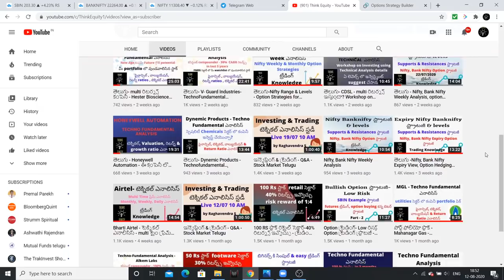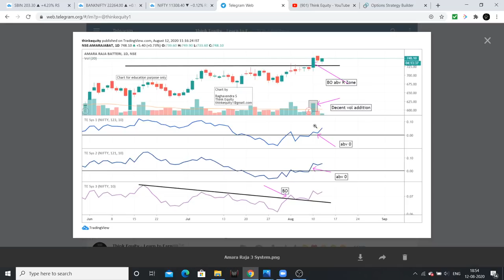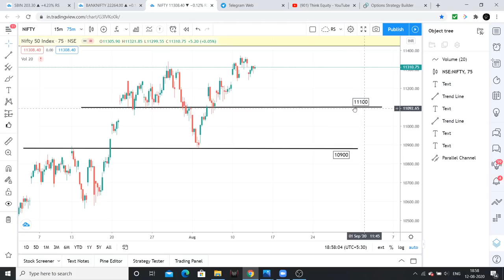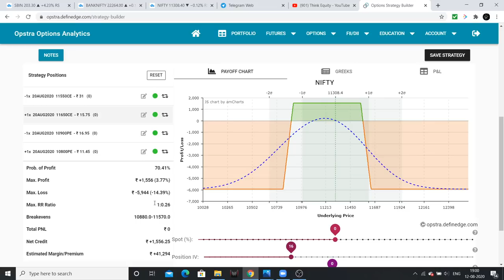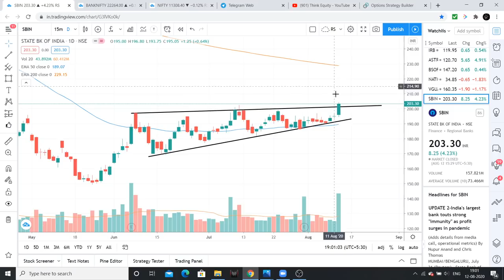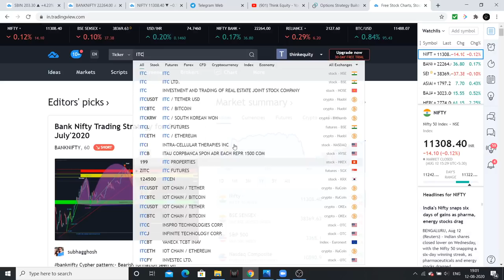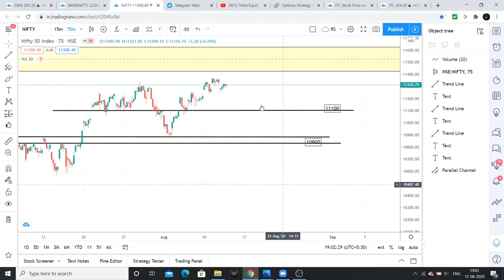Telugu - Nifty, Bank Nifty లెవెల్స్ - Option ట్రేడింగ్ Strategy- స్టాక్ మార్కెట్ Trading Knowledge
Nifty & Bank Nifty supports & resistances with option strategies and expiry view has been clearly discussed in the above video.

1. Bulls, Bears & Other Beasts, by Santosh Nair

2. Trading in the Zone by Mark Douglas

3. Stocks to Riches, by Parag Parikh

4. Coffee Can Investing , by Saurabh Mukherjea

5. The Unusual Billionaires, by Saurabh Mukherjea

1. Value Investing & Behavioral Investing, by Parag Parikh

2. Secrets for Profiting in Bull & Bear Markets, by Stan Weinstein

3. The little book of Market Wizards, by Zack Schwager

4. University of Berkshire Hathway, by Corney Wren

5. Investment Analysis & Portfolio Management, by Prasanna Chandra

1. The Dhandho Investor
2. Common Stocks and Uncommon Profits
3. One Up on Wall Street
4. Learn to Earn
5. The Unusual Billionaires
6. Reminiscence of a stock operator

Technical Analysis Books:
1. how to make money trading with charts
2. Technical Analysis and Stock market profits

Some Self-help books I recommend to read:
1. Power of your Sub- Conscious Mind
2. Think and Grow Rich
3. The Steve Jobs Way
4. Ted Talks
5. Crush It
My Video gear:
1. Samsung Galaxy S8
2. Dell Laptop
3. Microphone
4. Gorilla Pod